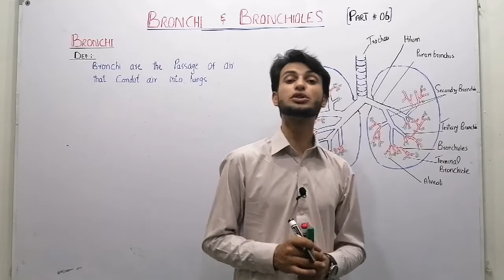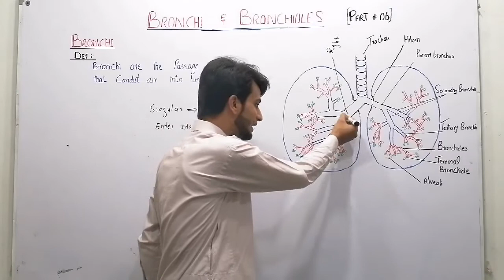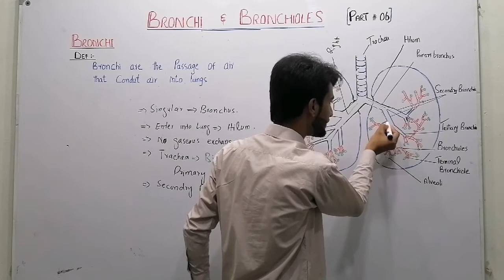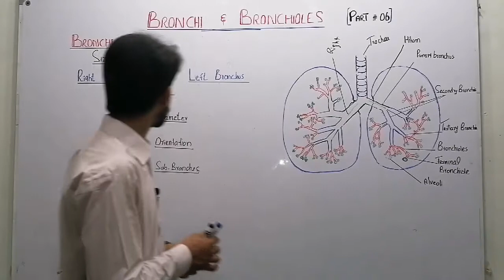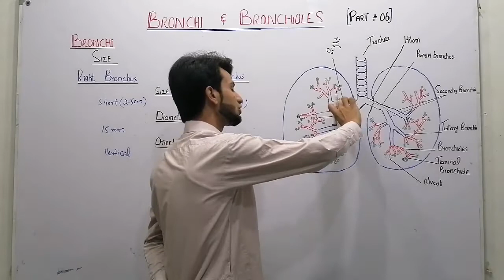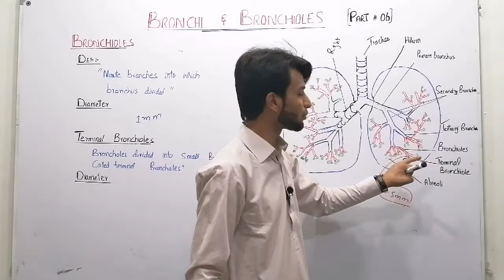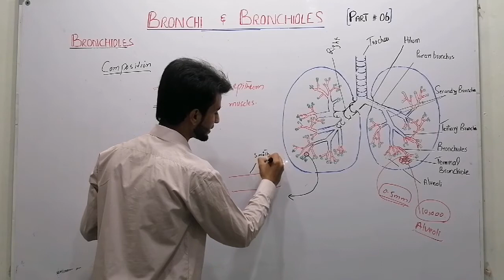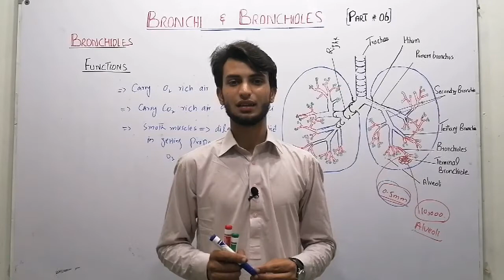Bronchi and bronchioles definition etymology composition diameter functions by Muneer Ahmad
RESPIRATION
Human respiratory system:  Bronchi anatomy and physiology And Bronchioles anatomy and physiology (Part# 06) by Muneer Ahmad.

This video is about:
1. Bronchi and Bronchioles
2.Composition
3. Anatomy
3.Function

N